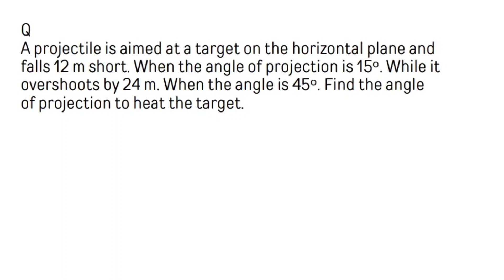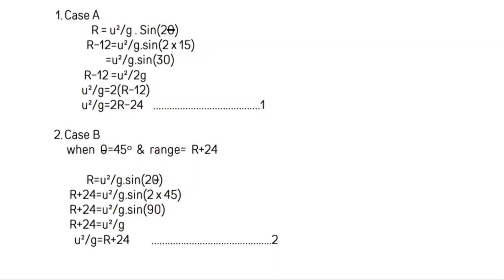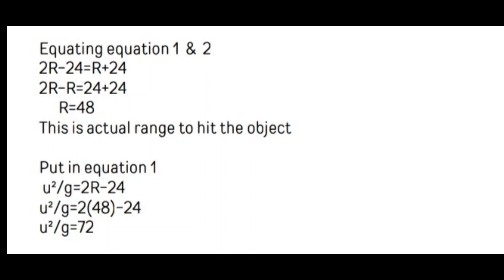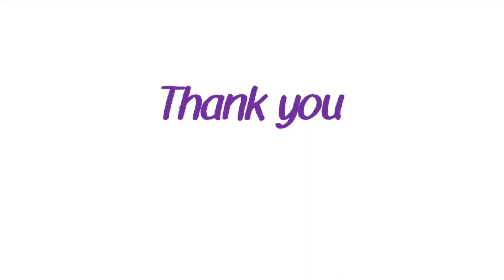Projectile motion | First Year Engineering | Engineering Mechanics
𝗟𝗲𝗰𝘁𝘂𝗿𝗲𝗿 : gayatri, sneha,sakshi
𝗘𝗱𝗶𝘁𝗼𝗿 : Prashik, Arfat, Pranav, Saurabh, Harshita..
𝗧𝗼𝗽𝗶𝗰 : projectile motion
𝗦𝘂𝗯𝗷𝗲𝗰𝘁 : Engineering mechanics

Q. A projectile is aimed at a target on the horizontal plane and falls 12 m short. When the angle of projection is 15°. While it overshoots by 24 m. When the angle is 45°. Find the angle of projection to heat the target.

* In This Video is we will tell How to pass or score in Engineering Mechanics.

study all the topics, link is given below -

class notes pdf, click on the link -